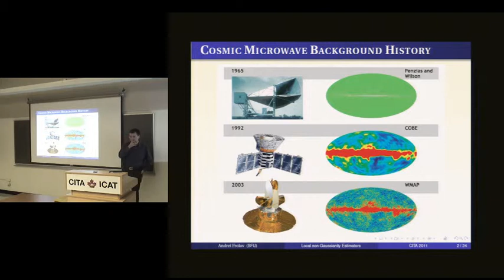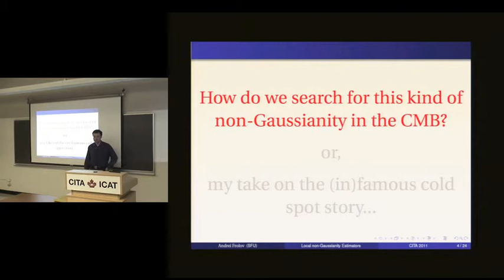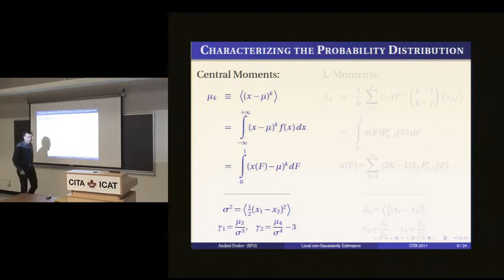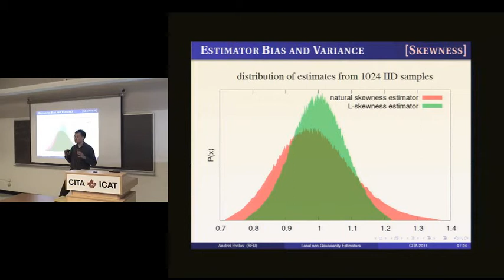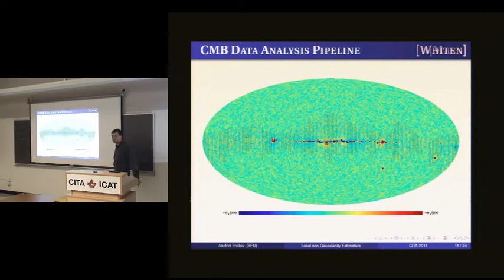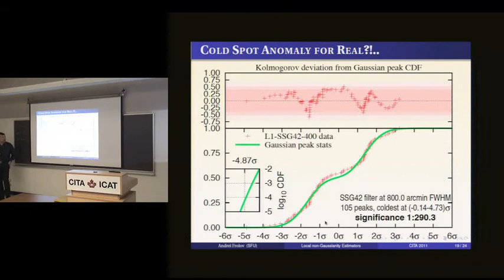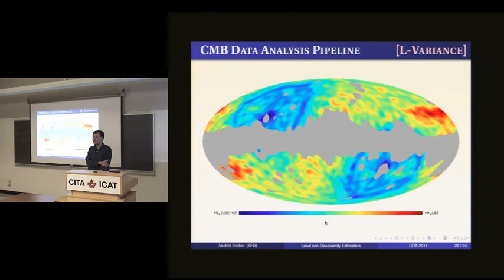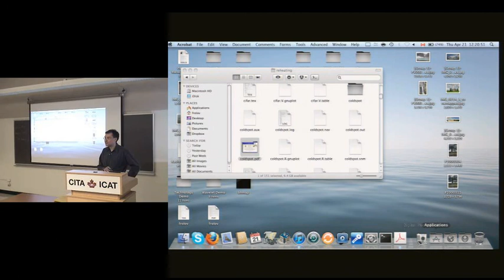CITA 352: Local non-Gaussianity Estimators for the CMB Data Analysis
Title: Local non-Gaussianity Estimators for the CMB Data Analysis
Speaker: Andrei Frolov
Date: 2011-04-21